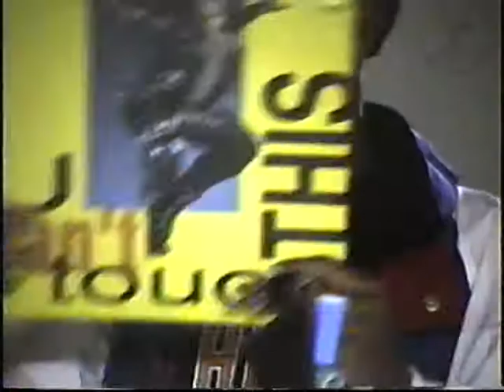CURTIS, DAVE, CHRIS CRAIG, KYLE CRAIG & DJ FLASH ON THE TURNTABLES, 5-28-1990 FILMED BY WAYNE P....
CURTIS, DAVE, CHRIS CRAIG, KYLE CRAIG & DJ FLASH, 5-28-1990 FILMED BY WAYNE SHELDON PERRY.